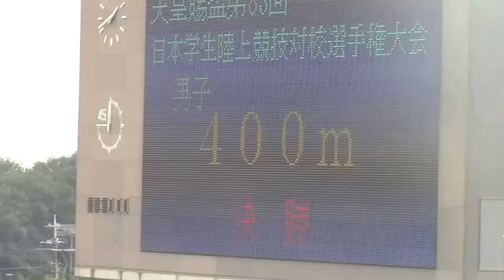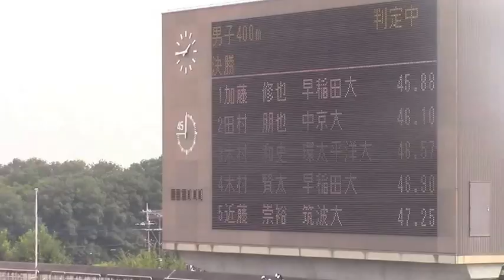2014日本インカレ陸上 男子400m決勝 加藤修也選手 早稲田大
天皇賜盃第83回日本学生陸上競技対校選手権
2014年9月5日 埼玉・熊谷スポーツ文化公園陸上競技場
男子 ４００ｍ 決勝
1位　(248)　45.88　加藤　修也　早稲田大
2位　(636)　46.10　田村　朋也　中京大
3位　(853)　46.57　木村　和史　環太平洋大
4位　(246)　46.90　木村　賢太　早稲田大
5位　(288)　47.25　近藤　崇裕　筑波大
6位　(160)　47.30　油井　快晴　順天堂大
7位　(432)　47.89　瀬野　貴志　日本体育大
8位　(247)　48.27　愛敬彰太郎　早稲田大